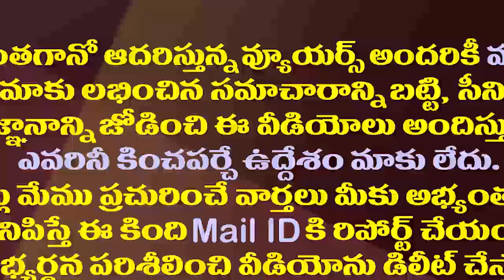జగన్ గారు కేసులకు భయపడతారా..ఏం మొరుగుతున్నారు?| MLA Ambati Rambabu fires on Chandrababu &TDP Leaders